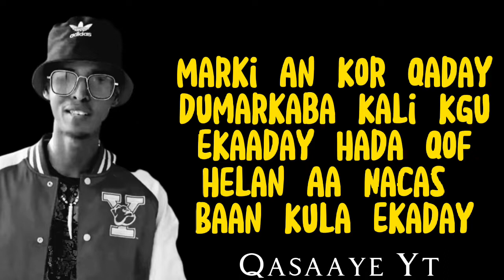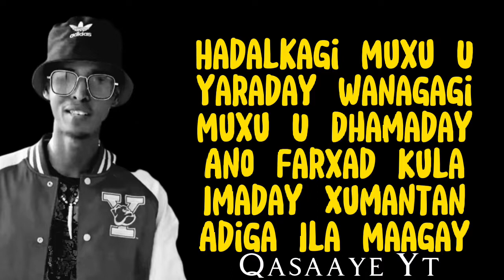SHARMA BOY - BAL MAXAN U JECLAADAY - JAWABTI MALYUUN